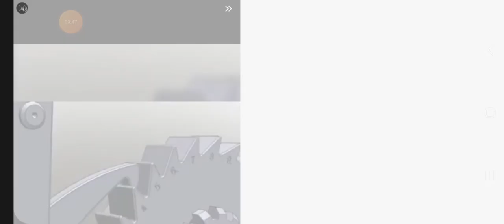bloons td battls